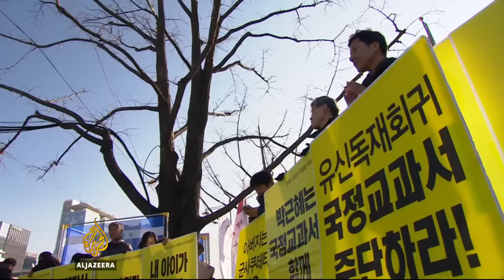South Korean president postpones questioning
The lawyer for embattled South Korean President Park Geun-Hye says Park won't be questioned until a new special prosecutor is appointed.

She was to be interviewed before Tuesday about a corruption scandal involving her close friend, Choi Soon-sil.